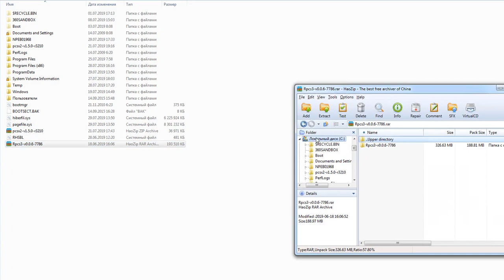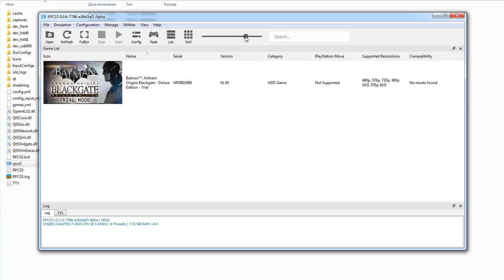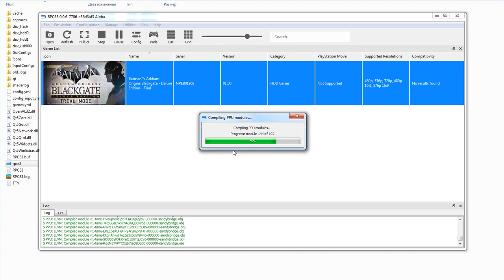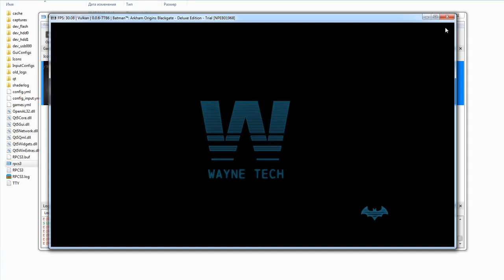RPCS3 настройка эмулятора для Batman Arkham Origins Blackgate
RPCS3 для игры Batman Arkham Origins Blackgate
Ссылка на эмулятор